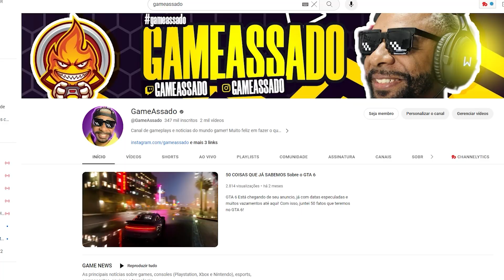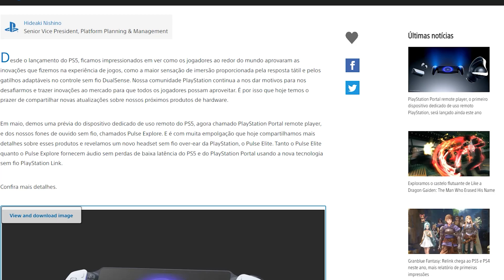NOVO CONSOLE PlayStation PORTÁTIL ? Só Que DIFERENTE !